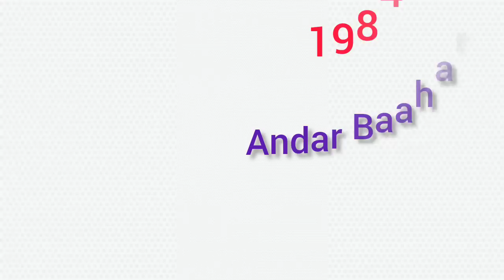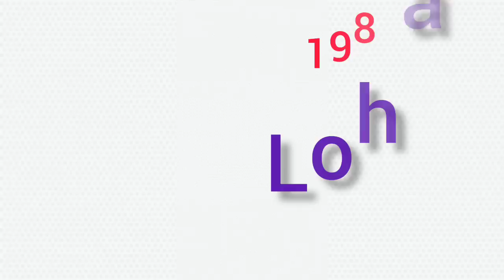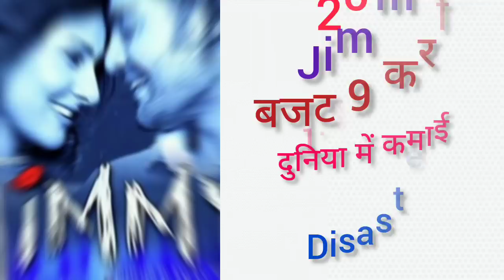Director Raj N Sippy all movie list collection and budget flop and hit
Films Director Producer Raj N. Sippy Hit and Flop All Movies List with Box Office Collection Analysis. Raj N. Sippy Box Office Collection Analysis Hit and Flop Blockbuster All Movies List. Raj N. Sippy also known as Raj Sippy, is a senior Indian film director and producer concentrating on Bollywood films. He has also directed Akshay Kumar's debut film Saugandh, and Sanjay Dutt - Jeetendra starrer Thanedaar. Sippy directed the unsuccessful Jimmy, Mimoh Chakraborty's launch pad.

Today All movie collection will tell you about Raj N. Sippy all movies list, Raj N. Sippy career analysis Hit and Flop Movies List with Box Office Collection Analysis | Raj N. Sippy Box Office Collection Analysis Hit and Flop Blockbuster All Movies List. I Hope all My Viewers Like this Raj N. Sippy movies, Detail Video. “Mehsaan Stardust” Made this video for entertain people with valuable information.

Raj N. Sippy Box Office Collection Analysis Hit and Flop Blockbuster All Movies List.

 1971, Mere Apne, (producer)
 1972, Koshish, (producer)
 1973, Achanak, (producer)
1983, Sadma, (producer)
1977, Inkaar, (Director)
1981, Josh, (Director)
1982, Satte Pe Satta,
1983, Qayamat,
1984, Boxer,
1984, Baazi,
1984, Andar Baahar,
1985, Shiva Ka Insaaf,
1985, Sitamgar,
1986, Jeeva,
1987, Loha,
1987, Satyamev Jayate,
1989, Mahaadev,
1989, Shehzaade,
1990, Kali Ganga,
1990, Thanedaar,
1991, Qurbani Rang Layegi,
1991, Saugandh,
1992, Mr. Bond,
1993, Pardesi,
1994, Amaanat,
1994, Ikke Pe Ikka,
1995, Nishana,
1995, Paandav,
1996, Laalchee,
1997, Deyshat,
1997, Koi Kisise Kum Nahin,
1998, 2001, Do Hazaar Ek,
1998, Kudrat,
2001, Zahreela,
2004, Woh,
2008, Jimmy,
2011, Hamilton Palace,